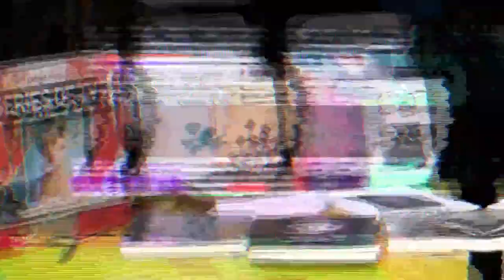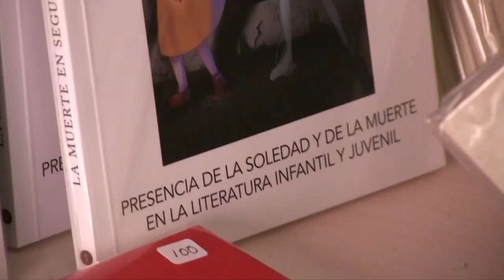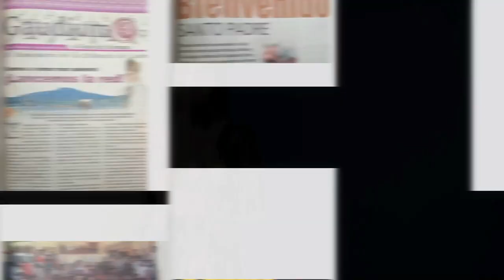Vida, sacramentos y sociedad | La fe Pascual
Hoy en nuestro programa "Vida, sacramentos y sociedad" el padre Carlos Muñoz nos presenta este interesante tema: "La fe Pascual". No olvides escucharnos por radiocristorey.org